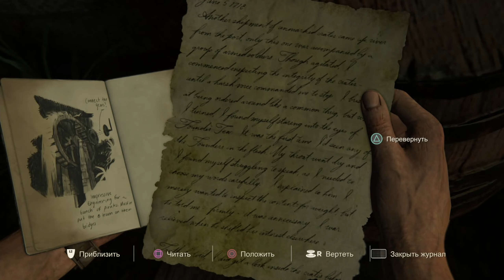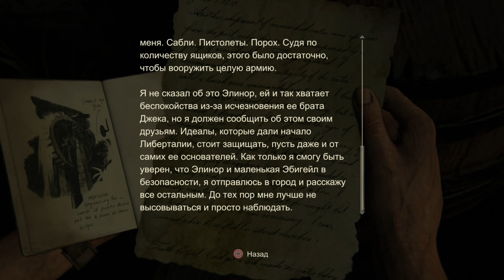Uncharted 4: 👑Путь вора💰. Глава 17 - В горе и радости, часть 2💑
В преддверии выхода экранизации игры начинаем прохождения игр про Натана Дрейка. Легендарного вора и искателя сокровищ!!!

Возможно финальная часть эпических приключений за сокровищами пирата Генри Эвери кладоискателя Натана Дрейка

С женой приключения интересней!

🔥Тайминг:
00:00 Начало Летсплея
00:09 Очередная перестрелка
03:58 Покатушки на природе
05:35 Нужно поднять ворота
07:50 Едем дальше
11:30 Еще один лифт
15:15 Красота то какая!
18:30 Теперь ножками до нового Девона
25:26 Финал Летсплея